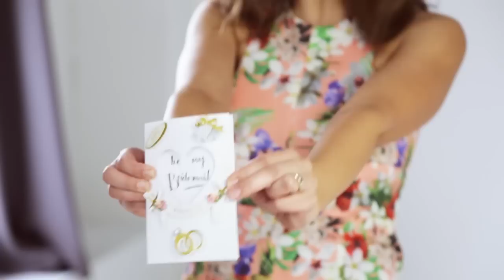SORRY - Justin Bieber Bridesmaid Parody